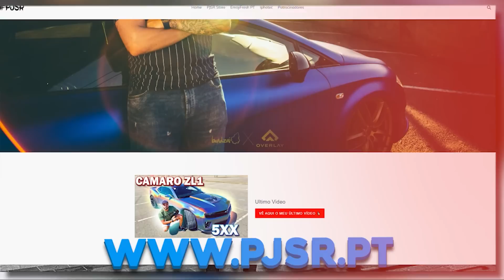LTZ400 PARTIDA , PICADAS E MUITA LAMA!!!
Uma voltinha com as moto 4 e claro algo tem sempre de acontecer ... Mais videos destes? Deixa comentário.